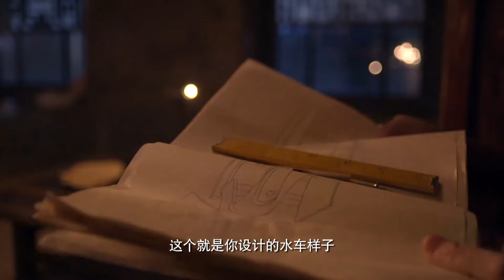麦子黄了04｜贫农分到了土地，地主却一夜之间一无所有，两人从冤家变伙伴，共同带领农民发家致富（陈宝国/冯远征/蒋欣/牛莉）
👉剧情简介👉山东黄河岸边的麦香村，随着新中国的成立，以牛大胆为首的贫农都分到了土地，而从北平归来的地主儿子马仁礼（冯远征饰）则一夜之间一无所有。牛大胆（陈宝国饰）和马仁礼一个胆大，一个有文化，既是冤家，又是伙伴，在他们的带领下，麦香村村民用勤劳和智慧战胜了天灾，实现了粮食的大丰收。以狗儿（陈月末饰）为代表的麦香村新一代农民不仅把乡镇企业办得如火如荼，还带领村民到俄罗斯租地种地，真正实现了农民的发家致富。2006年《农业税条例》废止，农业税全面取消，农民获得了进一步的解放和自由。牛大胆看着麦香村绿油油的田地，眼里泛起泪光，心中充满希望。